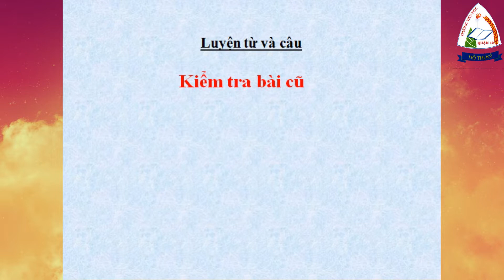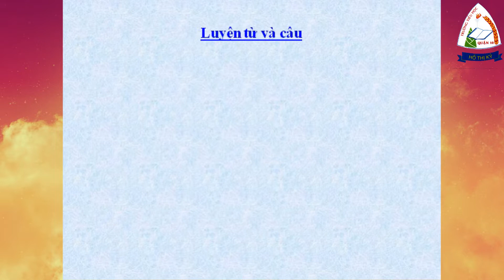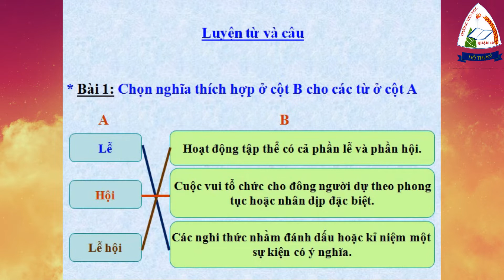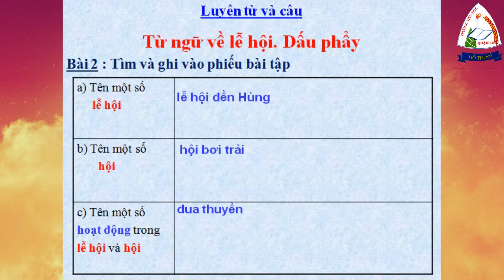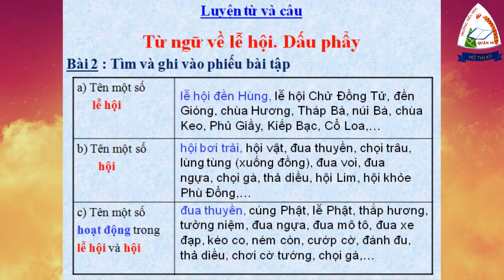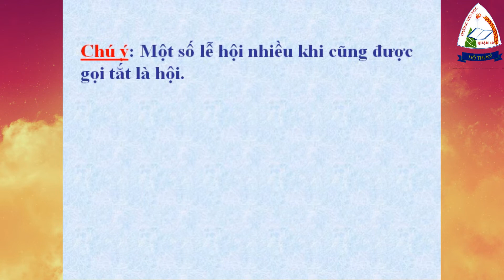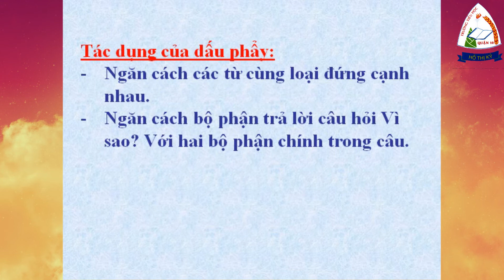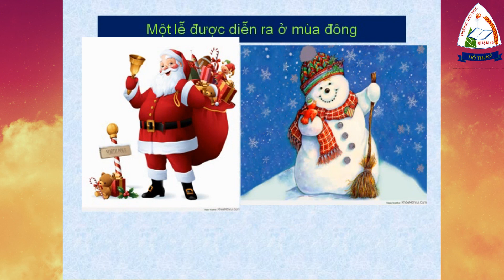Luyện từ và câu | MRVT Lễ hội - Dấu phẩy | tuần 26 | lớp 3 | HTK